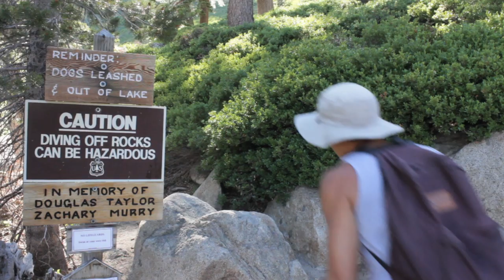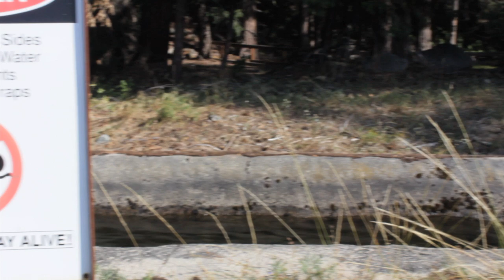Lake Tahoe Cliff Jumping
Watch Ambient Films crew travel to various cliff jumping locations around Lake Tahoe such as Angora Lake and Emerald Pools.  As well as double decker pier, the crew had a fun summer.  Check out Ambient Films on Facebook for more: